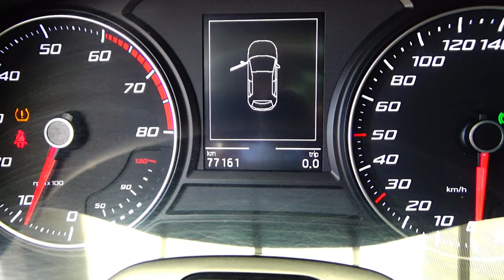Seat / León / 2020 - 14979